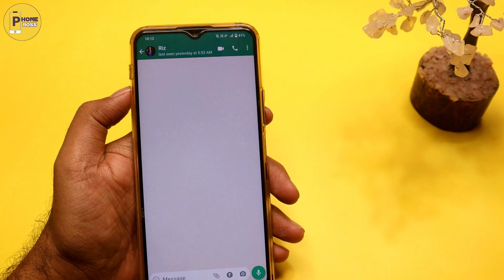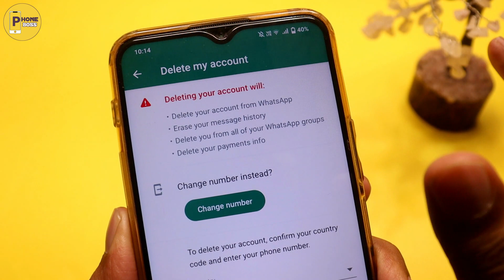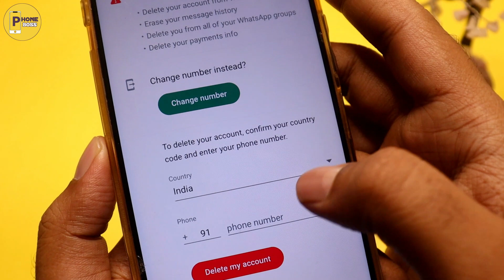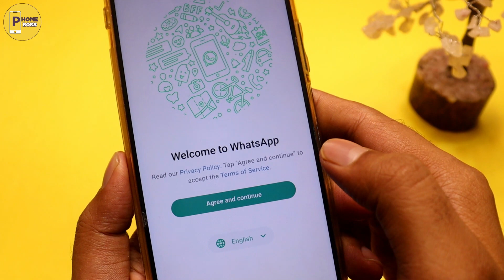Whatsapp Account Delete Kaise Kare Permanently | How To Delete Whatsapp Account Permanently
Hey Friends Aaj Hum Sikhege Whatsapp Account Delete Kaise Kare Permanently Or How To Delete Whatsapp Account Permanently Friends WhatsApp I'd Delete Karna Hai To Ye Video Pura Dekhe.